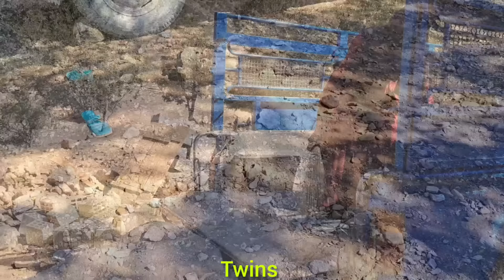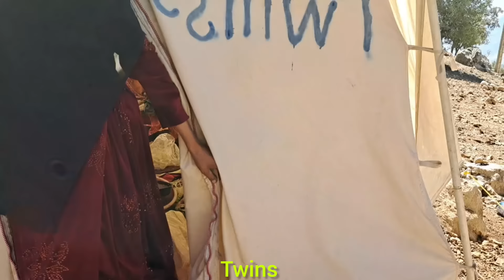A big shock for Nargis: when she returns from the city and faces a difficult situation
Hello, dear friends, welcome to the twins channel ❤️❤️

After a hard day of shopping in the city, Narges returns to her cottage with hope and enthusiasm.  But when he arrives at his place of residence, he encounters a terrible scene: his tent has been torn and his belongings have been thrown out.  This shocking moment confronts her with her past fears.Seeing this destruction, Narges remembers her brothers and the question arises in her mind, have they come to her again?  This thought makes him extremely anxious and makes him feel insecure and vulnerable.

nomadic life
single mother